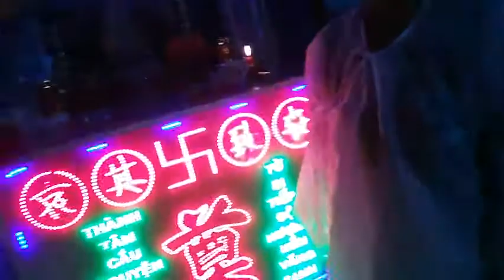HỖ TRỢ HẬU SỰ 20: CÀ MAU. CỤ ÍCH. 29-7-2021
ASSISTANCE FOR FUNERAL 20: CA MAU PROVINCE. MRS. ICH. JULY 29TH 2021

1. Money delivery time: July 29th 2021.

2. Case: Mrs. Ich is 79 years old, She has a difficult situation, Tuberculosis and many other diseases.

3. This case address: #01 village, Hang Vinh commune,  Nam Can district, Ca Mau province, Viet Nam.

4. Local Volunteers: Tan Hung village, Ngoc Chanh commune, Dam Doi district, Ca Mau province, Viet Nam.

- Saigon Anonymous Brother: VND 5 million.

- Mr. Lam Khai Sanh and Mrs. Sy Nhip Cu: VND 2 million.

- Mr. Dieng Sinh Hung and Mrs. Sy Tac Phung: VND 1 million.

- Anonymous Sister in Saigon: VND 1 million.

- Mr. Thai from Tac Van: VND 500,000.

- Agent Tam Luc in Dam Doi: 500,000 VND.

- Ms. Dep in Dam Doi: 100,000 VND.

- Total: VND 10.2 million.

- Money receiver: Mrs.Ich’s family

6. Note: Currently we have closed this Case!

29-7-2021 Hội Hoa Đức đến chia buồn và giao tiền hỗ trợ hậu sự cho Cụ Phan Thị Ích ở ấp 01, xã Hàng Vịnh, huyện Năm Căn, tỉnh Cà Mau, hoàn cảnh khó khăn, bị tim, tiểu đường, lao phổi, huyết áp, xương khớp nhiều năm và nhiều chứng bệnh khác đã giai đoạn cuối nên không qua khỏi, từ trần sáng 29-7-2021. Hội vô cùng biết ơn Quý Ân Nhân sau đây đã tài trợ 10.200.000 VNĐ để lo hậu sự cho Cụ.

1. Em Trai Ẩn Danh Sài Gòn: 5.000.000 VNĐ.

2. Bác Lâm Khai Sanh và Sỳ Nhịp Cú: 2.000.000 VNĐ.

3. Bác Diêng Sinh Hùng và Sỳ Tắc Phùng: 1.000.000 VNĐ.

4. Chị Ẩn Danh ở Sài Gòn: 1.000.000 VNĐ.

5. Đại Lý Tâm Lực ở Đầm Dơi: 500.000 VNĐ.

6. Dịch Vụ Xe Thái ở Tắc Vân: 500.000 VNĐ.

7. Cô Đẹp ở Đầm Dơi: 200.000 VNĐ.

Cụ Mất: Sáng 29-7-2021. Lịm: Trưa 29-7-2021. An táng: Sáng 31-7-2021.

Xin thay mặt Gia đình Cụ Ích, Vô cùng biết ơn Quý Ân Nhân rất nhiều.

Thay mặt cho Quý Ân Nhân, Hội Hoa Đức xin cầu nguyện cho Cụ Ích sẽ về cõi thiên thu an lành!

HỘI XIN PHÉP ĐÓNG HOÀN CẢNH NÀY!

2. Youtube

3. Hội Hoa Đức

4. Hoa Đức Foundation